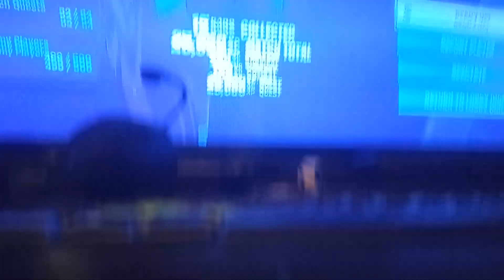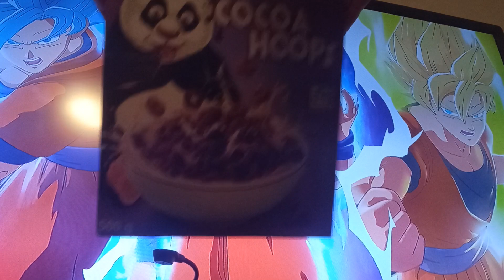January 19, 2024